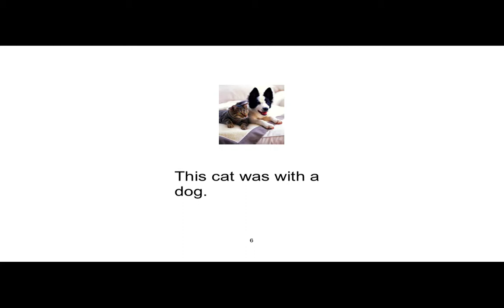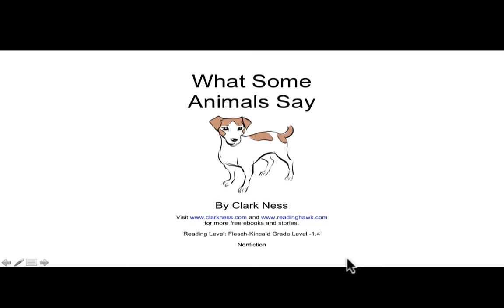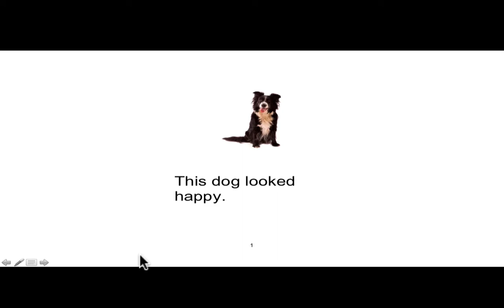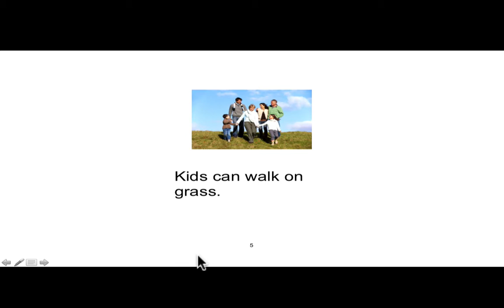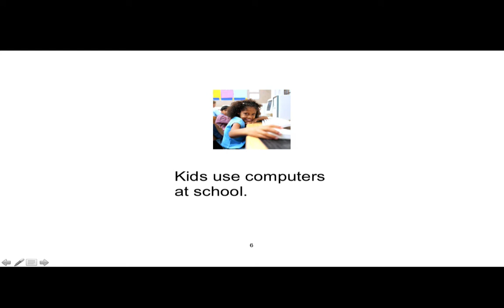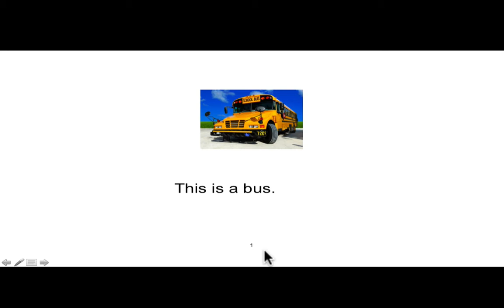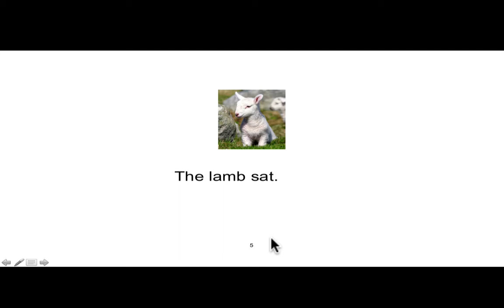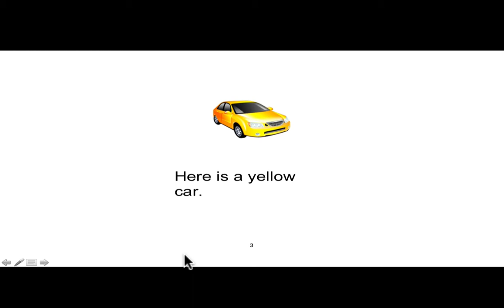Clark Ness This Cat and more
This video is Clark Ness This Cat, Sheep, Cows, Pigs, and Horses, What Some animals Say, This Dog, Grass, Kids at School, The Cup Was Big, This Is Things That Go, Sat, Ran, and Cars and Colors with audio.